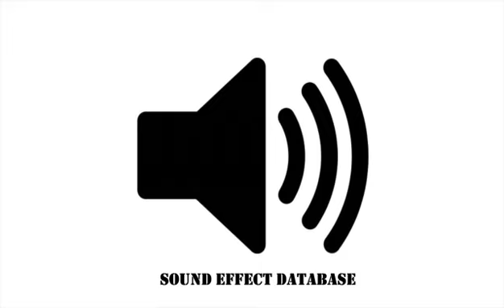Man In Gas Mask Breath Sound Effect